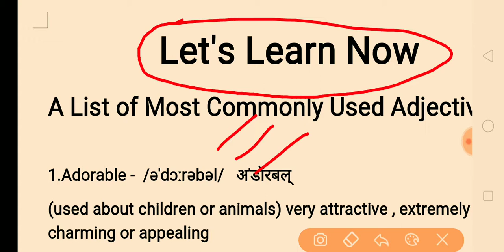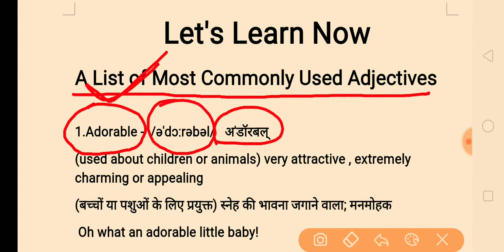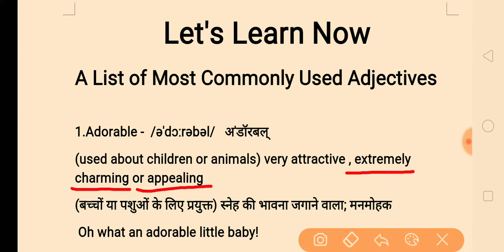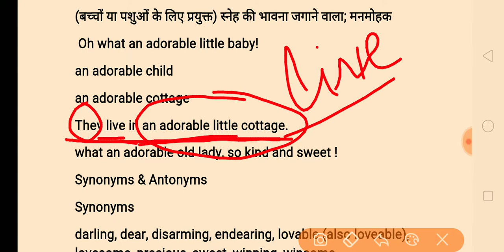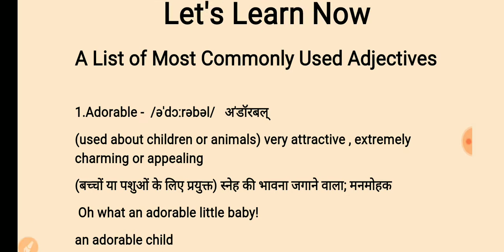Daily English Booster Dose : बस रोजाना ये सीखेंगे और Native speakers की तरह English बोलेंगे, लिखेंगे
Daily English Booster Dose , Most commonly used English Adjectives